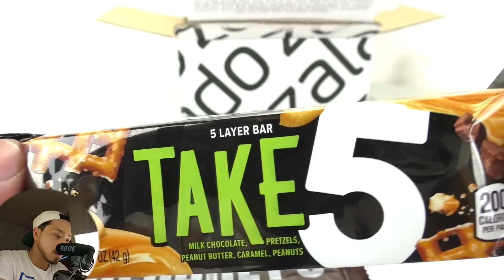ÜBERRASCHUNGSPAKET ÖFFNEN PART1 | SCHOKORIEGEL von HERSHEY'S | ERDNUSS CARAMELL RIEGEL PAYDAY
5360